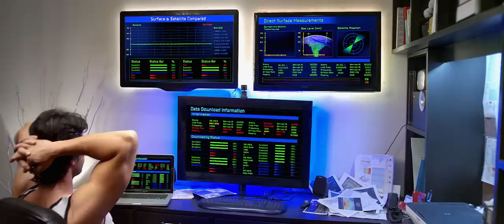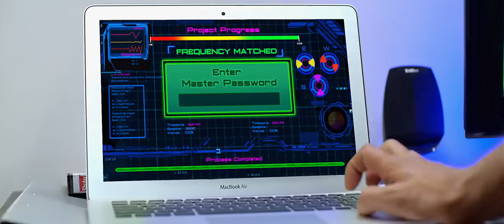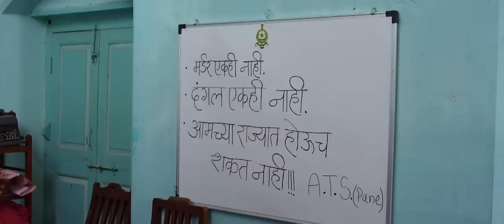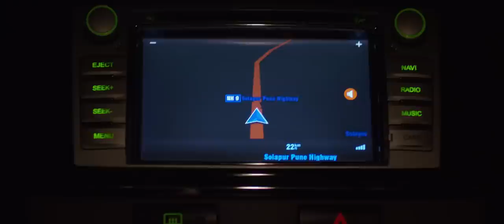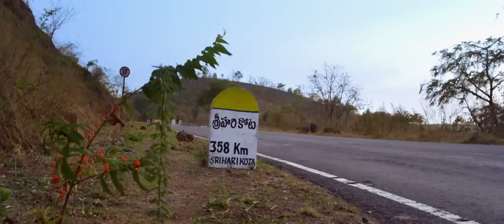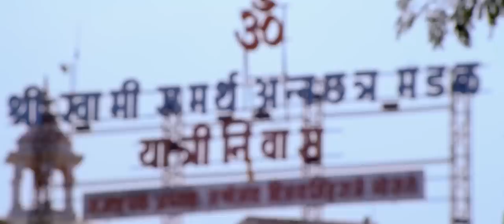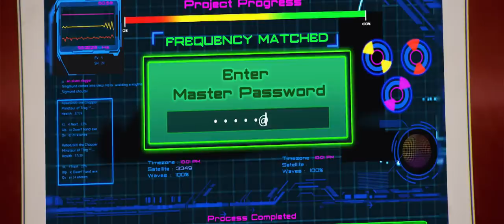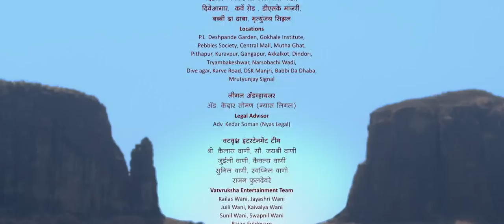Deool Band - Marathi Movie - Mohan Joshi, Nivedita Saraf, Gashmeer Mahajani, Girija Joshi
. After returning to India, Dr Raghav is shocked to see that the entire country blindly worships God. He decides to challenge the existence of God and asks to shut the temple in the locality.